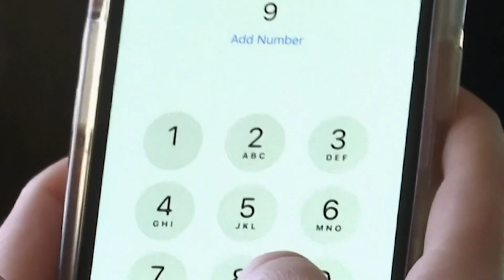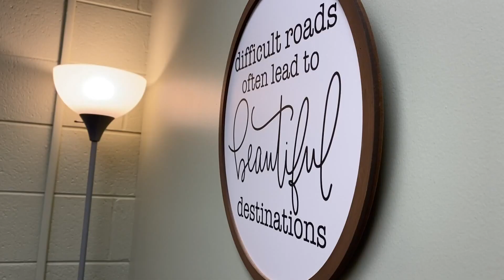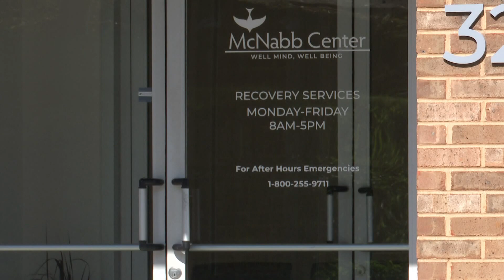Knoxville family takes extreme measures to help suicidal daughter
If you or someone you know may be considering suicide—help is available. Speak with someone today by calling the 988 Suicide & Crisis Lifeline.